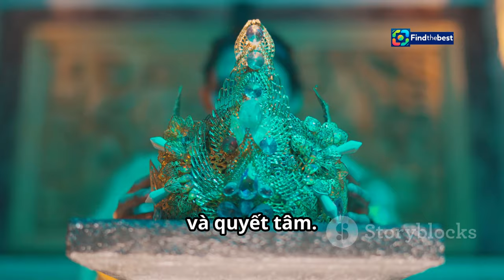Star Academy 2024 - Quotidienne du 9 novembre 2024 | TF1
OUTLINE:
00:00:00 Disaster in Tokyo!
00:05:22 Can Thủy Connect?
00:06:00 Sharing is Caring!
00:08:36 Style and Grace Under Pressure
00:12:48 A Queen's Journey
00:13:27 Thủy's Mission Possible
00:13:43 Who Will Reign Supreme?
00:14:01 Reflecting on Beauty Pageant Magic
00:14:33 Share Your Pageant Passion!

**Category:**
Entertainment

**Description in French:**
🌟 Bienvenue dans la quotidienne de la Star Academy du 9 novembre 2024 ! 🎤 Aujourd'hui, nous revenons sur un prime exceptionnel dédié à notre marraine de saison, la talentueuse Clara Luciani ! ✨ Découvrez avec nous les coulisses de cette soirée magique et tous les moments inoubliables vécus par nos candidats ! 🎶

Ne manquez pas les exclusivités et les surprises qui vous attendent dans cette nouvelle édition ! Restez connectés pour suivre l'aventure et soutenir vos artistes préférés ! 💖

🌟 Welcome to the daily episode of Star Academy on November 9, 2024! 🎤 Today, we look back at a special prime dedicated to our season's mentor, the talented Clara Luciani! ✨ Join us to discover the behind-the-scenes moments from this magical evening and all the unforgettable experiences lived by our contestants! 🎶

Don’t miss the exclusives and surprises waiting for you in this new edition! 💖